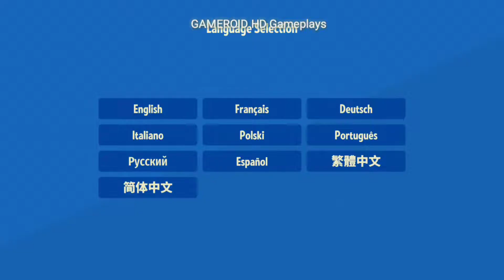Hamsterdam Android Gameplay Full HD by Muse Games Corp.